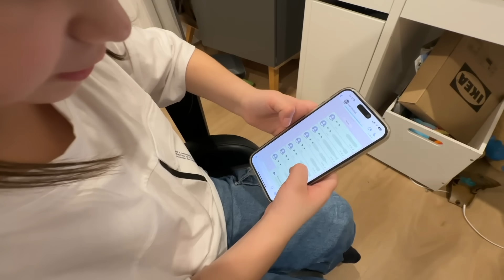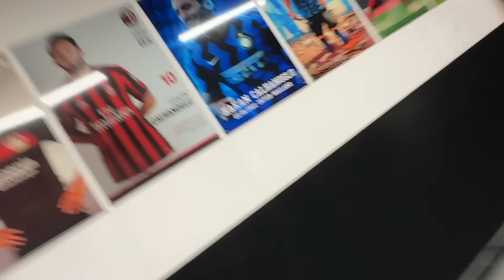1 TAG KLEINER JUNGE IGNORIEREN! 🤬 (er beendet Freundschaft)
🍔🍟🍭BURGERPOMMES Candy Paket ab 9.2. um 18 Uhr!
(Limitiert auf 2000 Stück)
*Werbung

.🔽Social Media🔽.